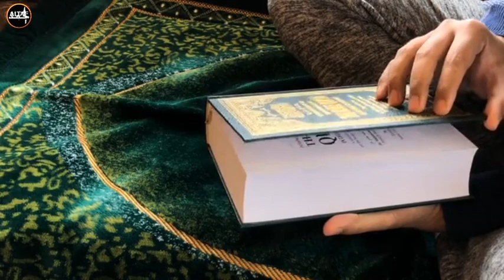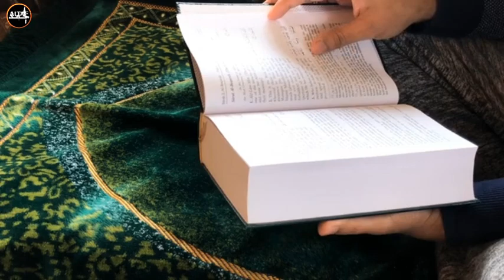NAMAZ ME DIL KYU NAHI LAGTA | DR. ISRAR AHMAD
بسم الله الرحمن الرحيم
ASSALAMALAIKUM
 WE ARE GOING TO KNOW ABOUT INFORMATIVE VIDEOS, ISLAMIC INFO, HADETH, URDU BAYAN, ENGLISH BAYAN ,
ISLAMIC SHAYARI, AND MOTIVATIONAL SPEECH..